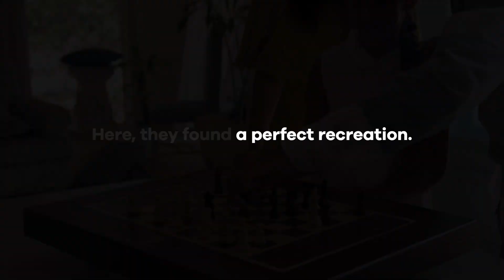Square Off Smart Automated Chess | Helping in our li'l way | Stay Home & Stay Safe.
Keep your kids engaged and entertained on this smart automated chessboard which makes learning absolute fun. Enjoyment on board, even when they can’t go out and play.
Going out is not safe and being on screen is not safe either. Coolest Digital board game to reduce your screen time and hone your chess and strategy skills.